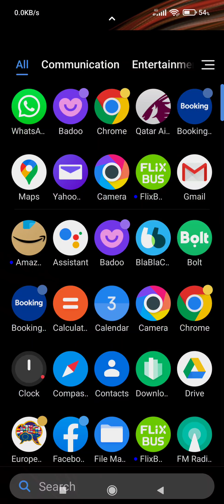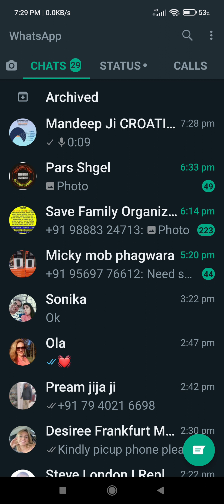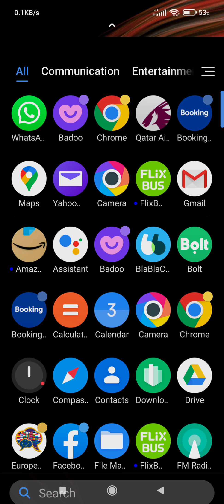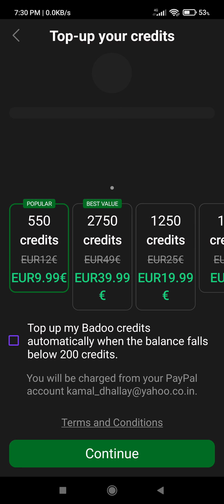Croatia to solvania border name hamircha by train GPS Anabel live train running